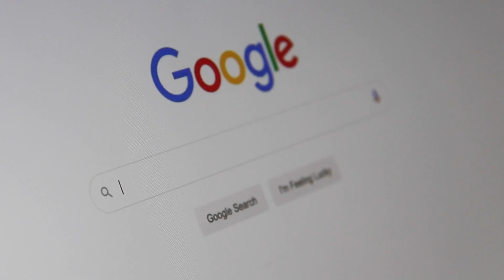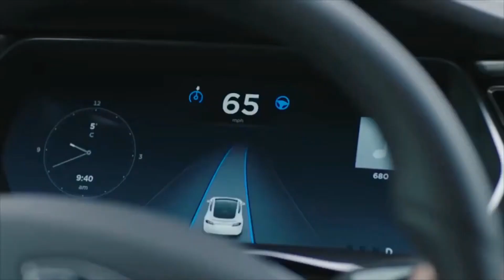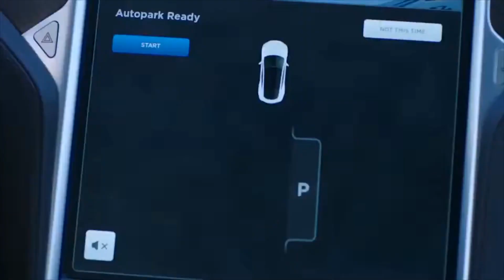Revolutionizing the Road: Exploring the Future of Autonomous Vehicles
Buckle up and join us on a thrilling ride towards the future of driving with our video, "Revolutionizing the Road: Exploring the Future of Autonomous Vehicles". Discover how autonomous vehicles are transforming the transportation industry, and how they could soon be a regular part of our daily lives. From the latest cutting-edge technologies to the pioneers behind the innovations, you'll learn everything there is to know about this game-changing technology. Don't miss out on this exciting and informative exploration of the future of driving!